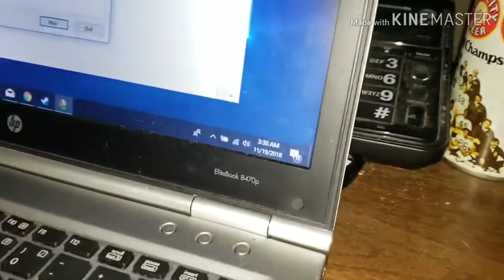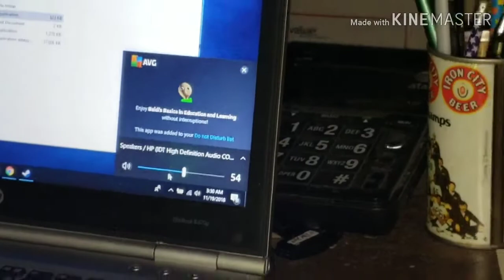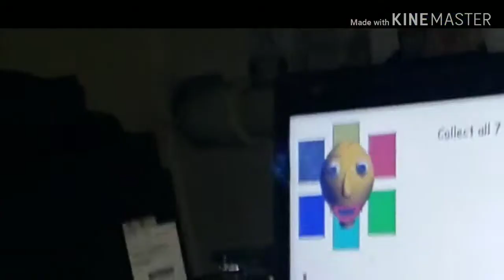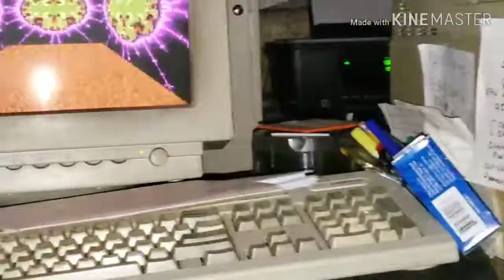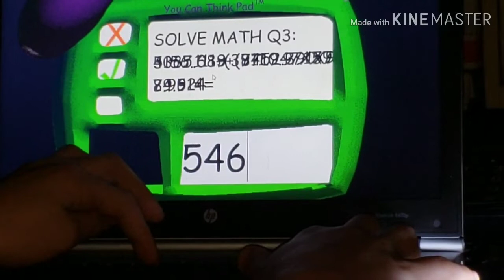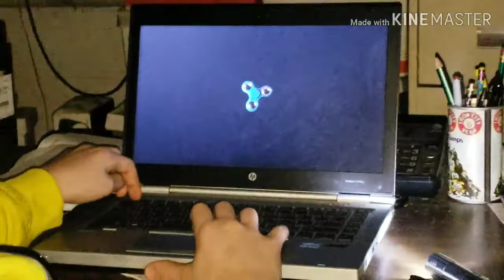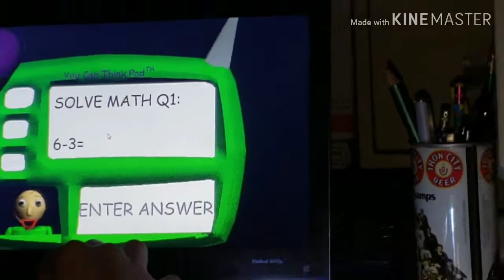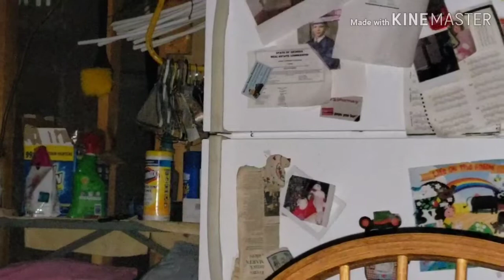Dont Play Baldi's Basics At 3 AM!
2nd Channel► @ShuttelBunny2
3rd Channel► @ShuttelBunny3